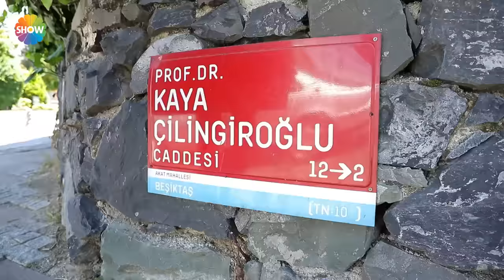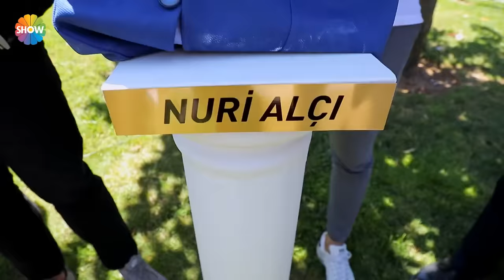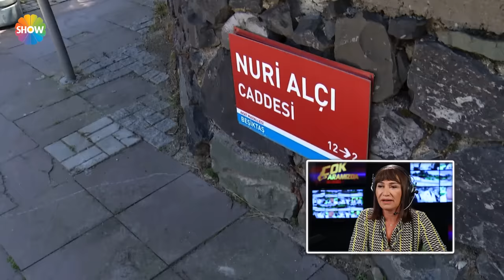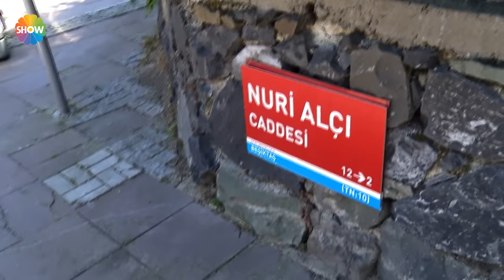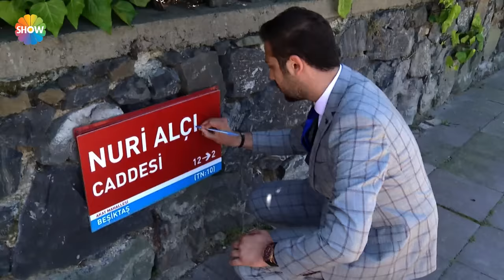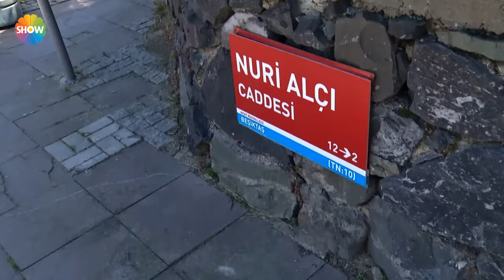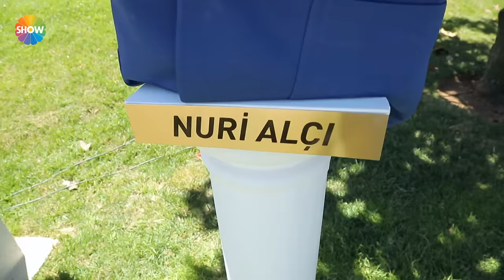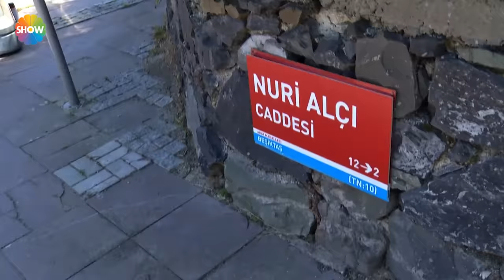Nuri Alço'nun heykeli yapıldı!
Demet Akbağ ile Çok Aramızda 16. Bölümünde; Nuri Alço, Sanatçılar Parkı’na yerleştirilecek kendi büstünün açılış törenine davet edildi! Çok büyük özenle ve uzun çalışmalarla yapıldığı söylenen büstü ile karşılaşınca ne diyeceğini bilemeyen Alço, beyefendiliğini sürdürerek bir de açılış seremonisine eşlik etti... Elbette tüm tören, Çok Aramızda ekibinin hazırladığı bir şaka senaryosuydu! Katılan herkes de Demet Akbağ’ın şaka ekibiydi!